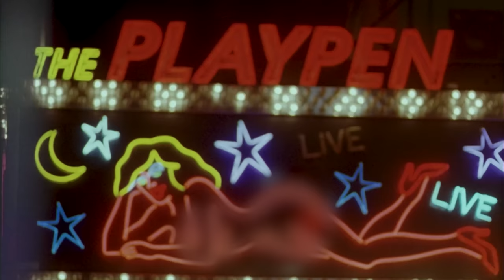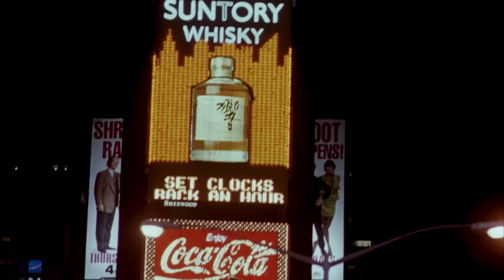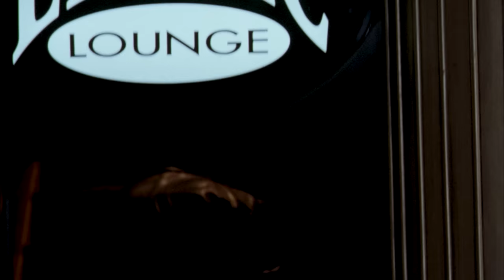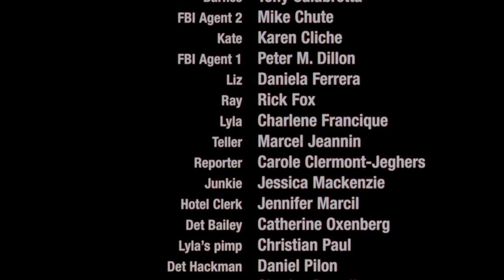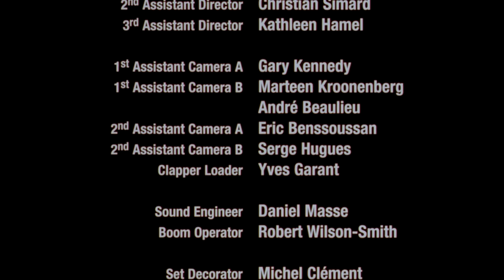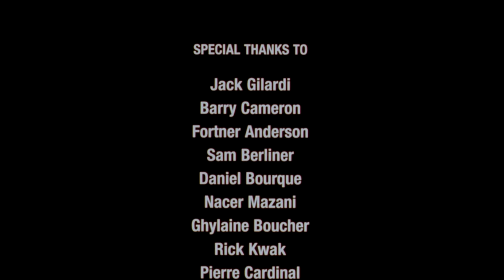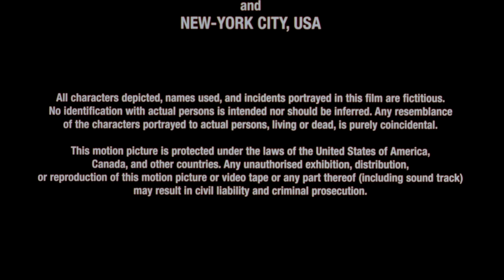The Collectors (Action, Thriller) Full Length Movie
Shifting alliances put a pair of hardnosed hit men in jeopardy in this 1999 crime caper. A New Orleans mob boss looking to settle scores sends Ray (Rick Fox) and A.K. (Casper Van Dien) to New York City to collect overdue debts.

Cast: Casper Van Dien, Rick Fox, Catherine Oxenberg, Andreas Apergis
Action, Thriller